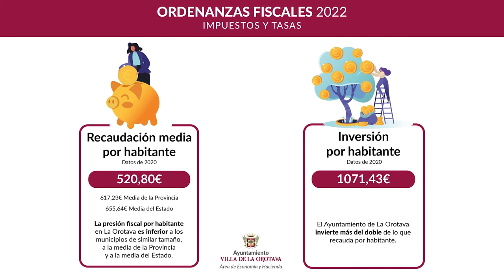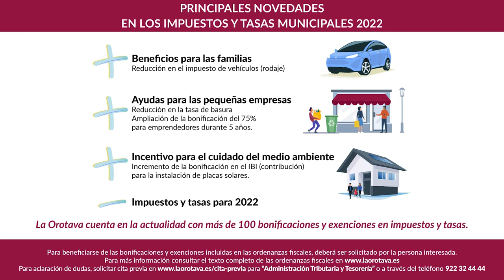Presentación ordenanzas fiscales 2022 | Ayuntamiento de La Orotava